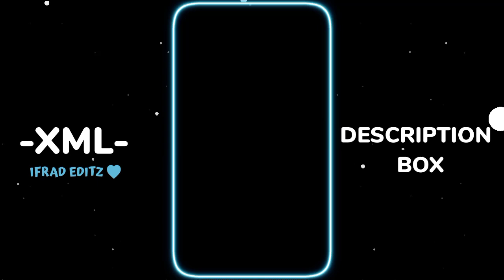Boy ATTITUDE 🤩😈|| New Tranding -xml- 🎟️||Present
Boy ATTITUDE ✨|| New Tranding -xml- 🎟️||Present by ‎@IFRAD EDITZ

📁 APK

♥︎ 𝙰𝙻𝙸𝙶𝙷𝚃 𝙼𝙾𝚃𝙸𝙾𝙽

𓇽 Pʀᴇsᴇᴛ Bʏ ➪‎@IFRAD EDITZ

☯︎ Mᴜsɪᴄ ➪

☯︎ Oᴠᴇʀʟʏ ➪

⭕ Ingore keywords  ❤️
IFRAD EDITZ
IFRAD EDITZ  Edit
IFRAD EDITZ  Xml preset
Alihgt motion
New xml
new trending xml file attitude level boys attitude new attitude trend xml sad song xml file in alight Motion Facebook Instagram WhatsApp YouTube edit xml group members group edit banga song edit xml Bangla trend song banga sad song